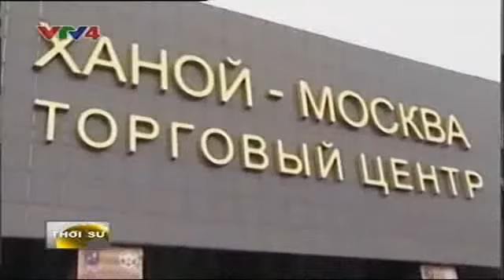20140422 Lễ công bố Niệm Phật đường tại LB Nga